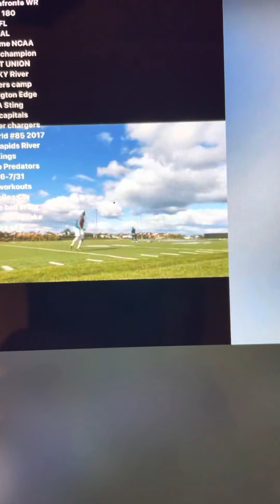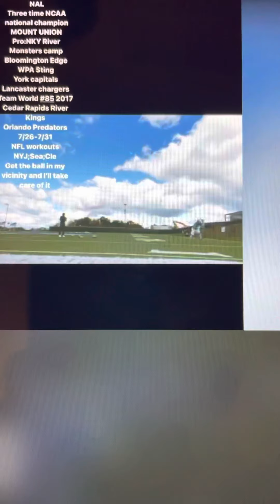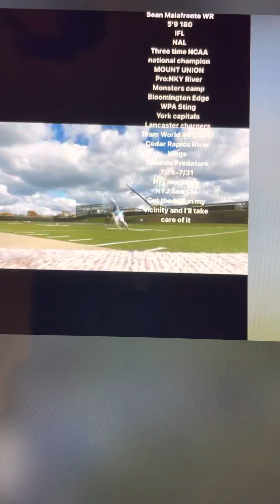Sean Malafronte WR